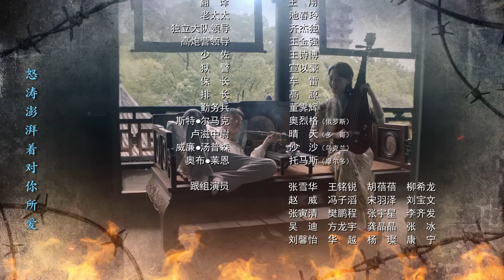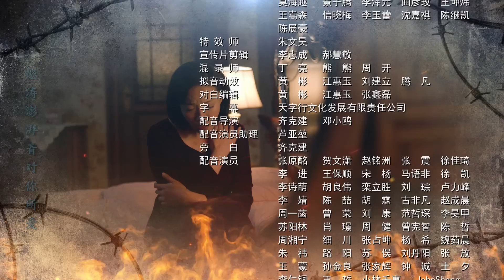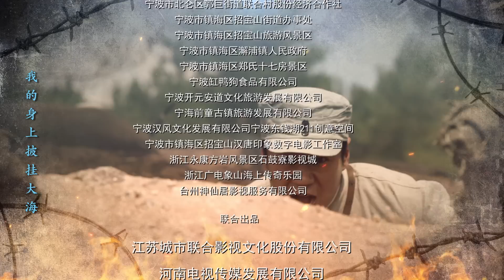《虎胆巍城》05 | 日军发起登陆突击 | 徐佳 王文绮 齐奎 郭家铭 郑晓宁 张国强【捷成华视悬疑剧场】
《虎胆巍城》
导演：齐星
编剧：齐星、郝刚、王辉
主演：徐佳、王文绮、齐奎、郭家铭、张璐瑶、冯国强、乔骏达、郭昊伦、宋美洁、郑晓宁、张国强
集数：36集

剧情简介：
　　1937年，浙东抗战形势愈发严峻，共产党员萧寒奉上级命令返回故乡宁波镇海，负责发展中共独立领导的武装力量。镇海沦陷后，萧寒带领队伍在四明山坚持游击抗日，在新四军浙东纵队的领导下，取得一系列战斗的胜利，根据地也逐步壮大。而此时国民党奉行“消极抗战、积极反共”的政策，妄图联合日寇消灭我党的抗日队伍，萧寒领导的三五支队在面对敌、伪、顽的复杂斗争局面下，坚定共产主义信仰，高举统一抗战旗帜，浴血奋战，为整个浙东根据地的发展壮大做出了重要的贡献。最终，在新四军浙东游击纵队的领导下，宁波终于回到中国人民怀抱，新四军军旗在城墙高高飘扬……